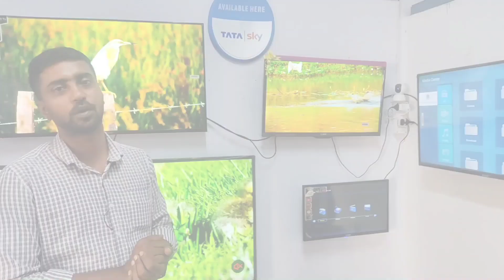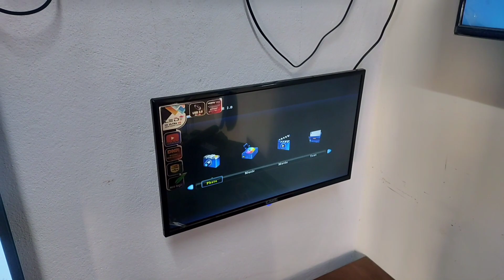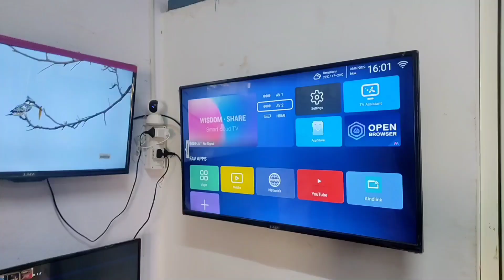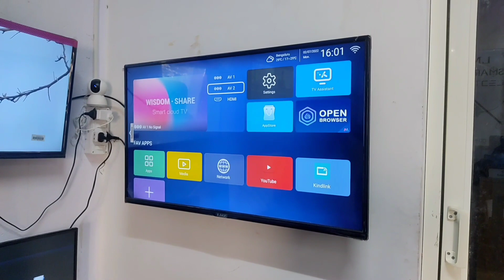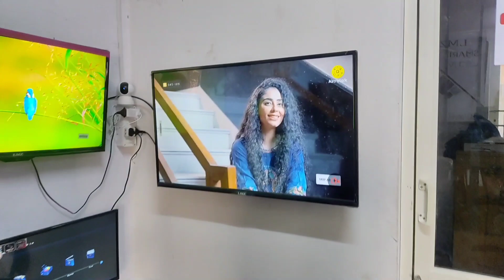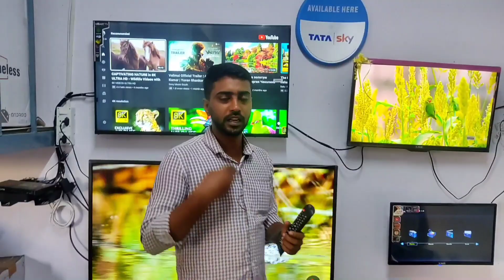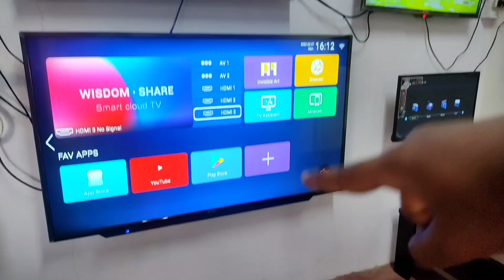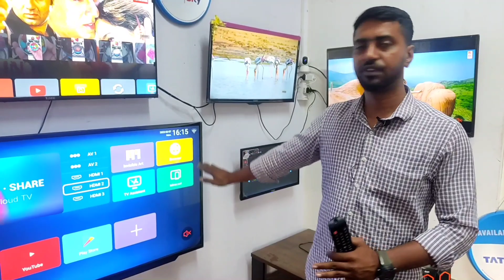2999 LED TV | Android LED TV | 3 Years warranty | Cash on Delivery | TV WholeSale Market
ADDRESS:
Site No. 1, Sri Vinayaka green park Layout Near to Children park
JE Rani Nilayam, Sunny Layout Road, Sunny Layout Phase 2, Varanasi, Bangalore, Karnataka -570036

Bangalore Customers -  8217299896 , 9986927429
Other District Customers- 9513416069